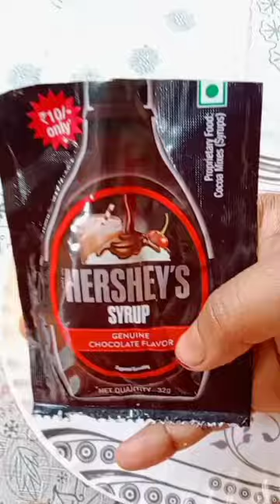Bread milk hack /short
bread milk hack